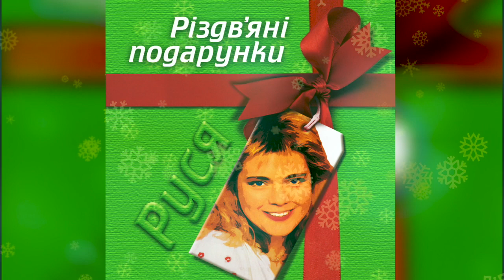Руся - Рiздв'янi Подарунки (Full Album)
Руся - Рiздв'янi  Подарунки  (Full Album) 2012
Russya- Christmas Presents (Full Album)
Bonus track - Тридцять Перше Грудня
Vocal and Back Vocals - Руся
Arranged, recorded, mixed, and produced by  К.Осауленко

0:00   Рiздв'яна Нiч   (Муз.-К.Осауленко , слова- А. Матвiйчук)
3:56   Небо і земля  (Українська колядка)
6:04   Щедрик (Українська щедрiвка)
7:47   Добрий вечір (Українська колядка)
9:44   По всьому світу (Українська колядка)
11:17 Во Вифлеємі (Українська колядка)
13:02  Бог ся рождає (Українська колядка)
16:02 Нова радість (Українська колядка)
17:32 Тиха Нiч (Муз. - Franz X. Gruber, сл.- Fr. Joseph Mohr)
20:15 Тридцять Перше Грудня - (Муз.та слова К.Осауленко )